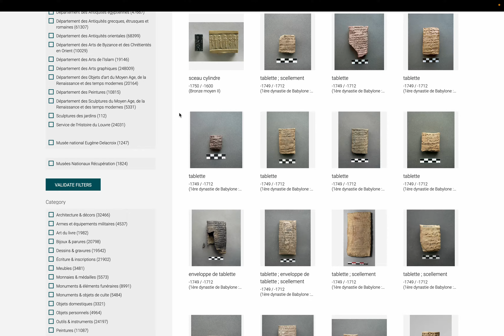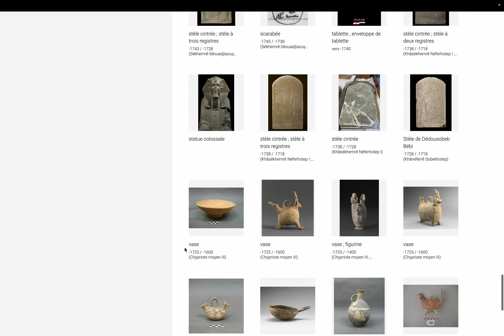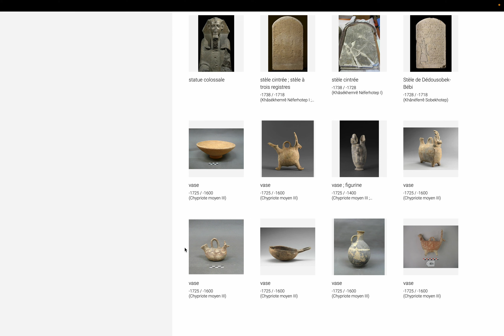美術: ルーブル博物館 コレクション page 274. by Hiroki 20240403y